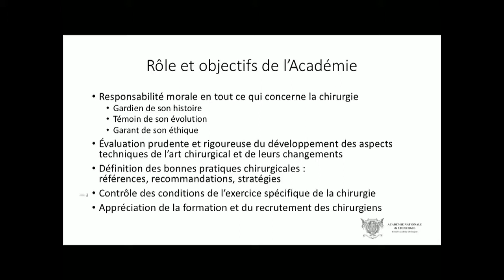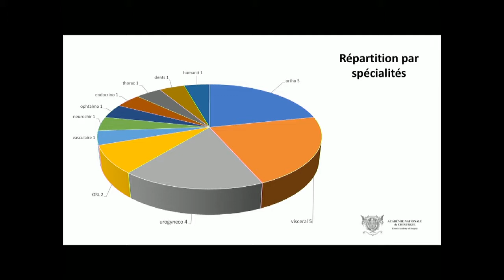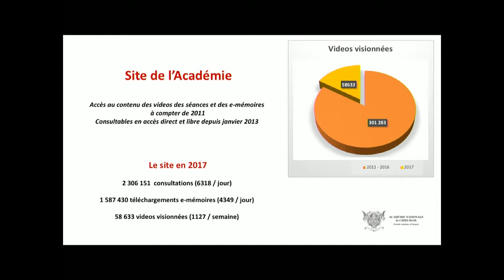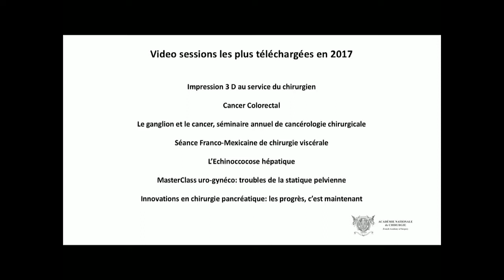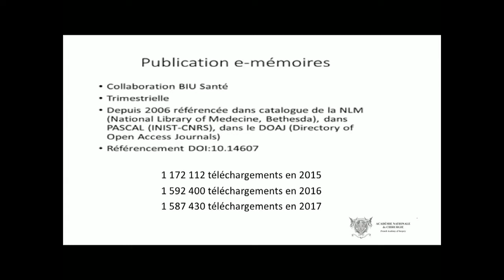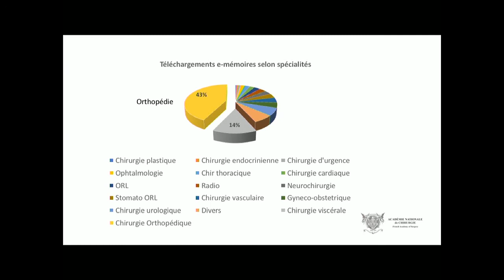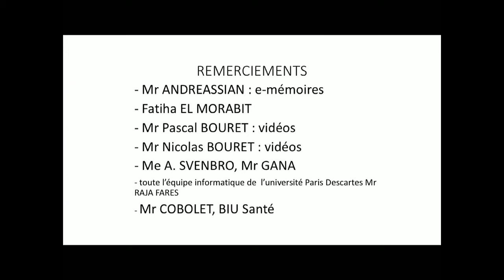Présentation des travaux de l’Académie de 2017 par les secrétaires Annuels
Ajoutée le 10 janvier 2018

Séance Académie de Chirurgie du mercredi 10 janvier 2018